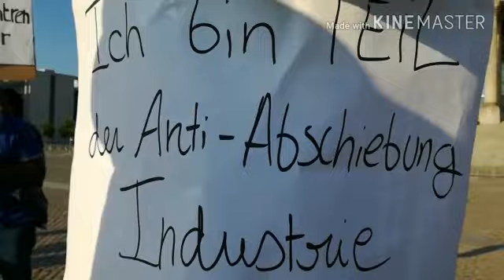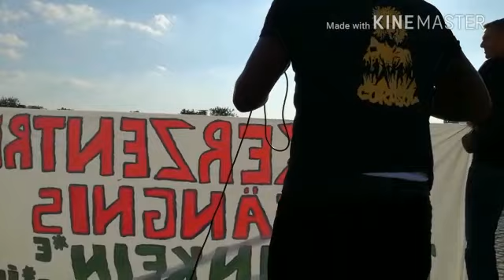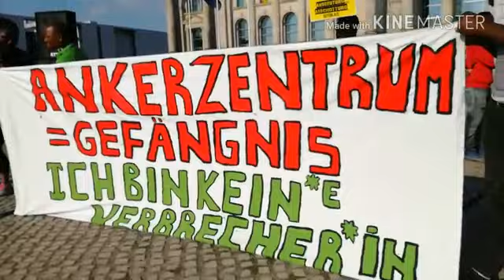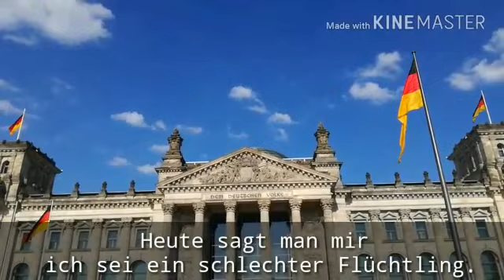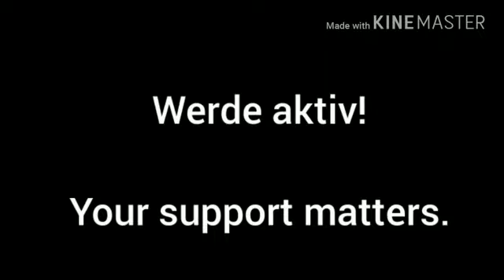Demo zum Weltflüchtlingstag - 20. Juni 2018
Seit dem 1. August 2018 ist das Gesetz zum eingeschränkten Familiennachzug für subsidiär Schutzberechtigte in Kraft und in Bayern wurden die ersten Ankerzentren eingerichtet. Zum WorldRefugeeDay am 20. Juni haben wir uns klar gegen diese restriktive Asylpolitik gestellt. Zusammen mit Corasol, Wir fordern: Familiennachzug für Alle, Women in Exile & Friends, International Women Space und Bündnis für bedingungsloses Bleiberecht fordern wir Gleiche Recht für Alle!